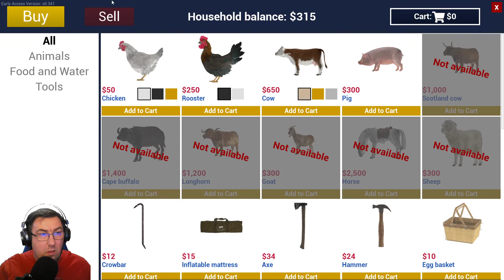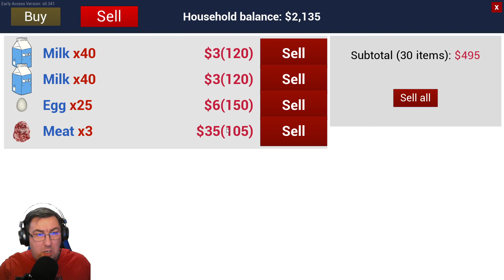AM VANDUT PORCII SI AM LUAT DUBA - Ranch Simulator 2021 - Episodul 12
In episodul 12 din seria Ranch Sim am vandut porcii, oua si lapte si cu banii stransi am achizionat duba cu care pot cara acum 4 vaci sau 4 porci.

Cel mai urmarit video cu ETS 2 prin Romania de pe IONA GAMES il puteti vede aici